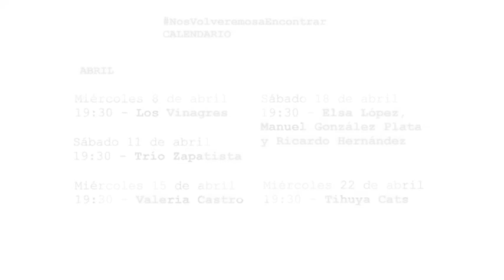​Cultura pone en marcha ‘NosVolveremosaEncontrar’ una plataforma on line para apoyar a los artistas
​Cultura pone en marcha ‘NosVolveremosaEncontrar’ una plataforma on line para apoyar a los artistas de La Palma.